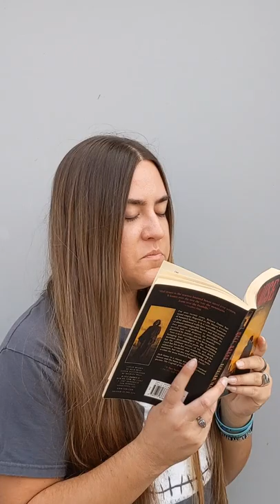Under a Minute Book Reviews: Richard Matheson's Hell House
Ew.
What did you think of this review? I'm still getting the hang of things as I post daily reviews to my Instagram.
These reviews were intended for Instagram/TikTok but I thought they would do well here, too!